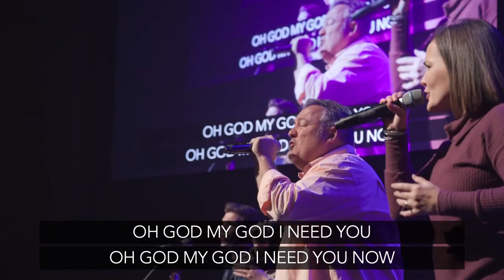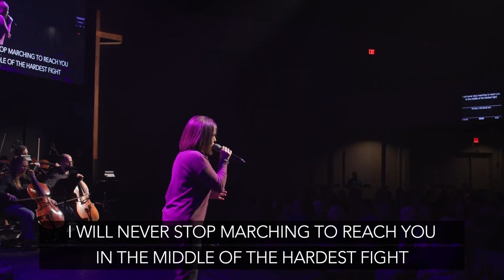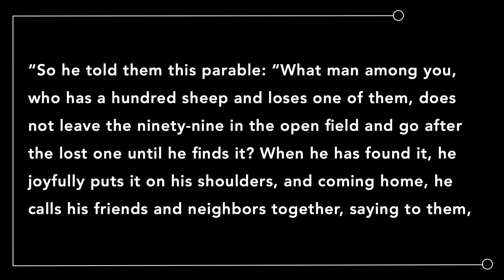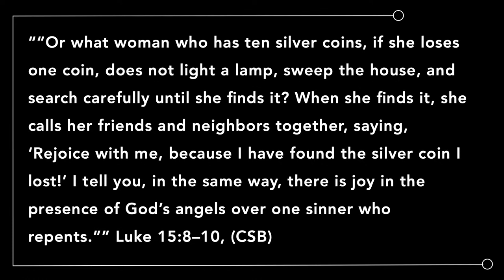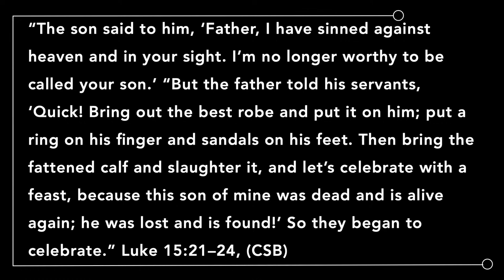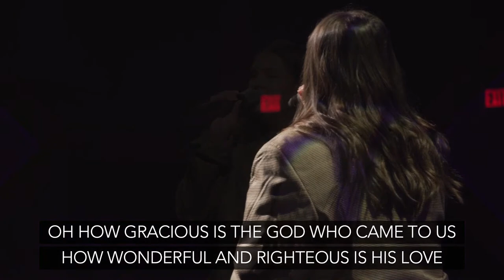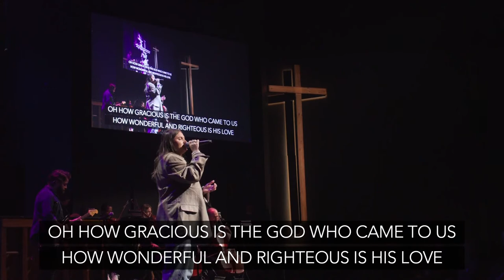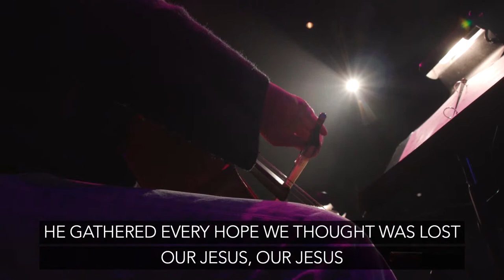God's Grand Story Wk 4 Oct 15 2023